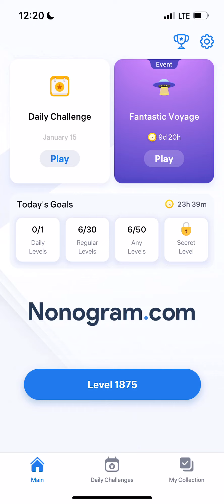Nonogram.com - Number Puzzle LEVEL 1875